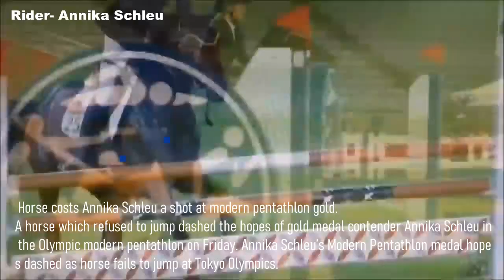Horse Vs Rider | Horse Refuse To Take Modern Pentathlon Gold Medal Olympic 2021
This is What We Call Luck.

pappa 009 -